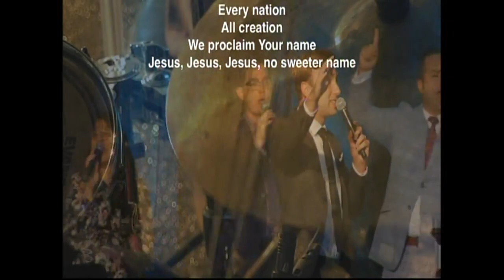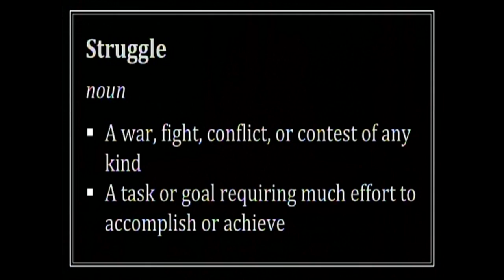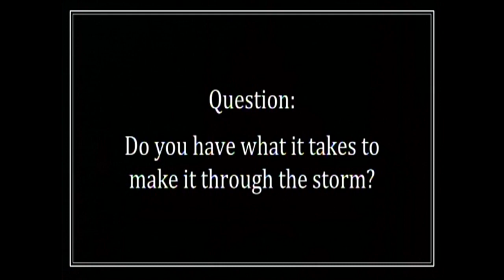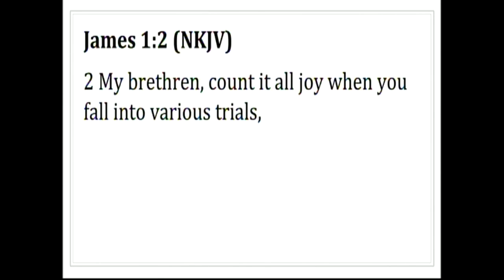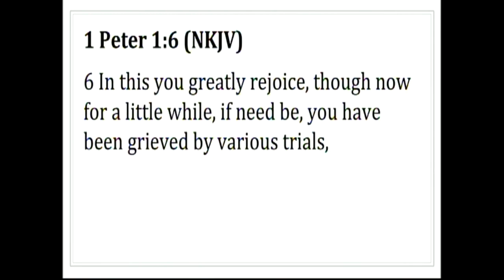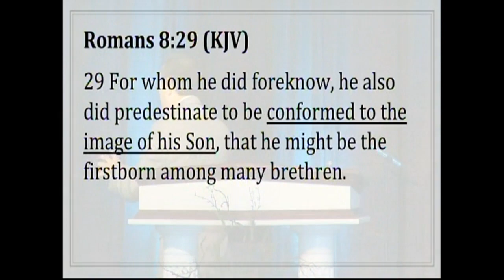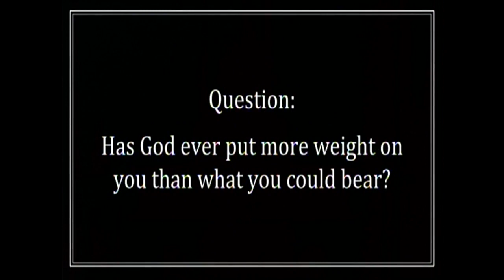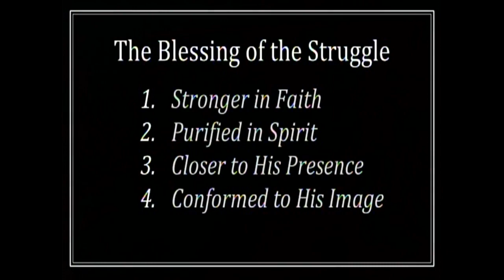WD Camp Meeting 2021 - Rev. Eli Lopez (The Blessing of the Struggle)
Western District UPCI - WD Camp Meeting 2021

Minister: Rev. Eli Lopez
Date of Service:  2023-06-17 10:00am
Message Title: The Blessing of the Struggle